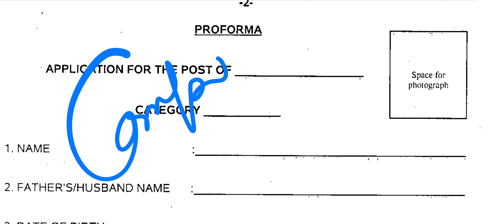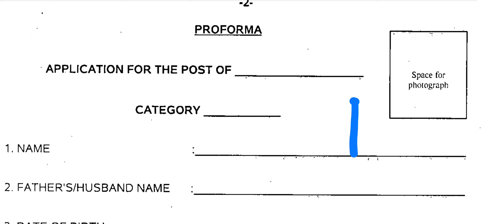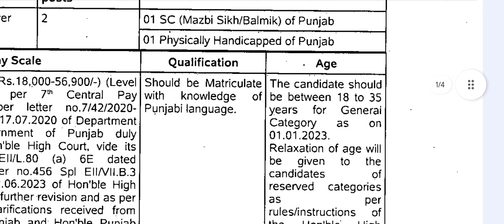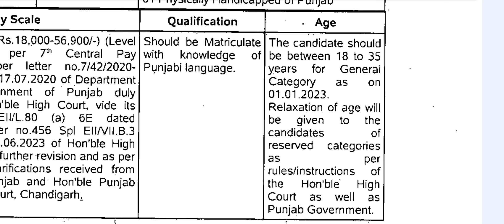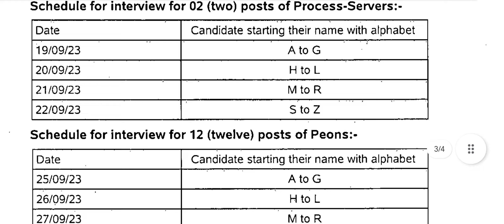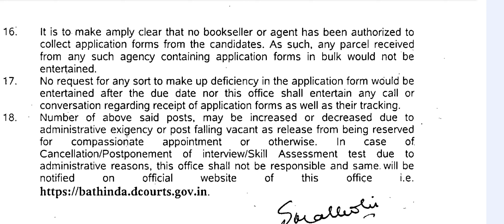ਕਚਹਿਰੀਆਂ ਵਿੱਚ ਆਈਆਂ ਪੋਸਟਾਂ | ਯੋਗਤਾ 8ਵੀ ਪਾਸ ਅਤੇ 10ਵੀਂ ਪਾਸ | ਸਰਕਾਰੀ ਨੌਕਰੀ | Court Recruitment 2023